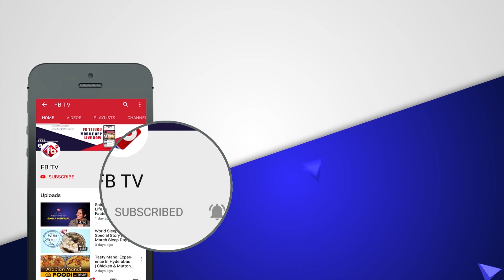Nagarjuna to be released Oka Chinna Family Story web series Trailer | FB TV | Asvi Media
► About The Video :  నాగార్జున చేతులు మీదుగా ఒక చిన్న ఫ్యామిలీ కథ వెబ్ సిరీస్ ట్రైలర్ రిలీజ్.
Nagarjuna to be released Oka Chinna Family Story web series Trailer